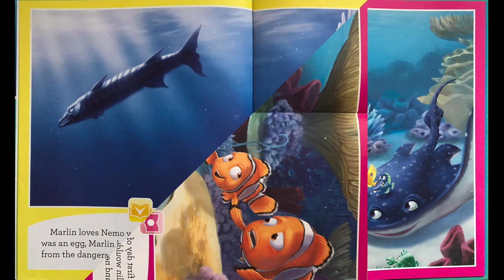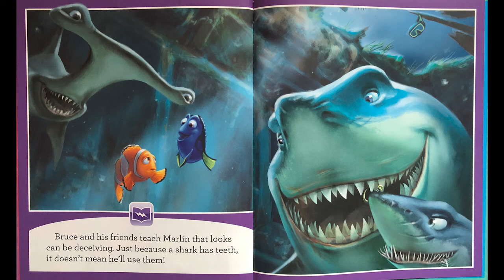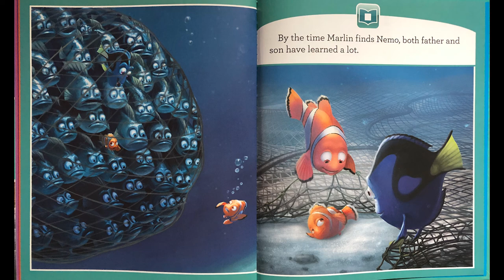Nemo - One Wild Ride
The story of Marlin and his son Nemo.